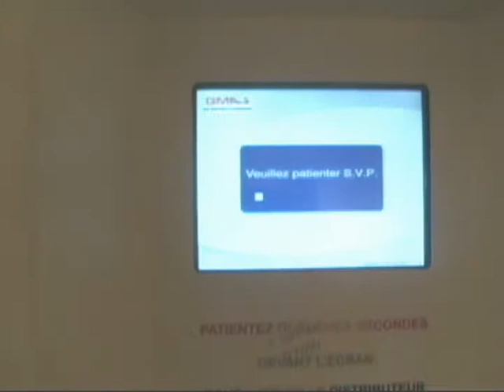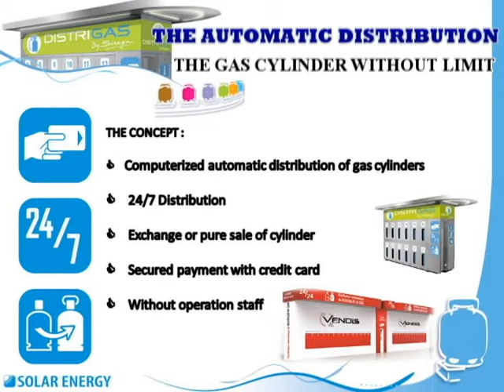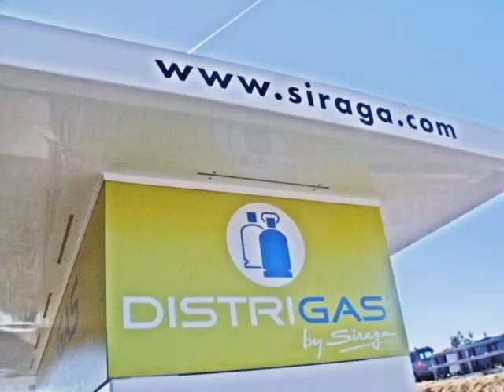SIRAGA VENDING MACHINE SOLUTION DISTRIGAS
THE GAS CYLINDER WITHOUT LIMIT